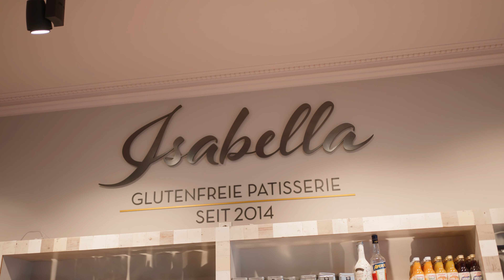Komm in unser Team - Isabella Glutenfreie Pâtisserie in Düsseldorf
Die Isabella glutenfreie Pâtisserie GmbH & Co. KG mit Sitz in Düsseldorf steht seit der Eröffnung des ersten Geschäfts im Sommer 2015 für bestes glutenfreies Backhandwerk, beste Zutaten und uneingeschränkten Genuss.

Hast Du Lust das Konzept für glutenfreie Pâtisserie und Backwaren erfolgreich mitzugestalten? Das Isabella Team sucht nämlich begeisterungsfähige Verstärkung im Verkauf und Service!

Oder Du bist gelernte-/r Pâtissière/ Pâtissier (m/w/d), Konditor/-in (m/w/d) oder Bäcker/-in (m/w/d), die gerne etwas Neues kennenlernen möchte oder eine neue Herausforderung sucht? Dann bewerbe Dich gerne bei uns! Wir suchen Unterstützung in unserer Backstube!

Dein Team von Isabella Glutenfreie Pâtisserie